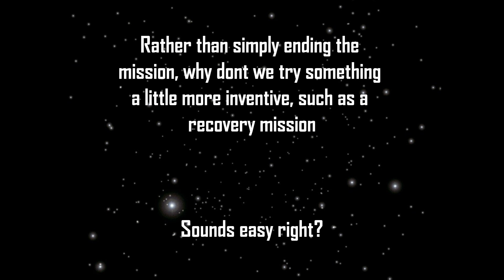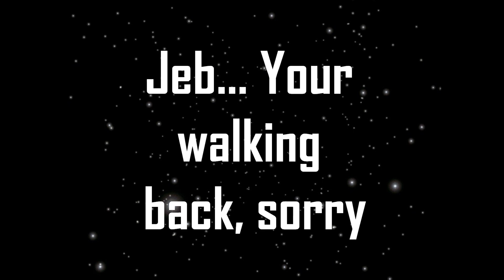KSP 0.16: On a mission to Retrieve Jeb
So, the rocket science is over, well at least for the space flight. Now we need to find a way to get Jeb back. Compared to orbital physics, this should be easy as pie...

The game is called Kerbal Space Program, if you do not know about it then I would extremely highly recommend you at least check out the demo

Thanks, Yippie357 (Zpox357 on KSP forums)